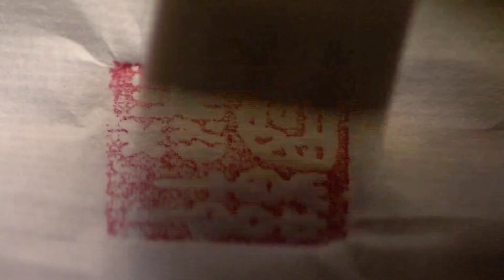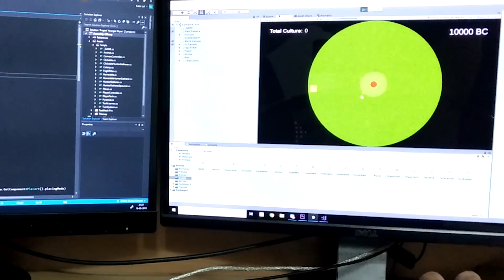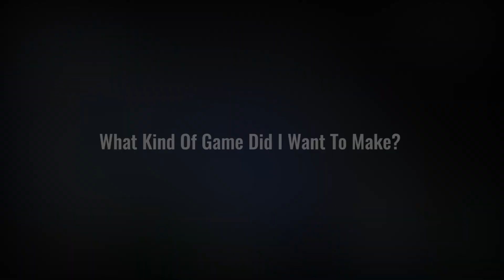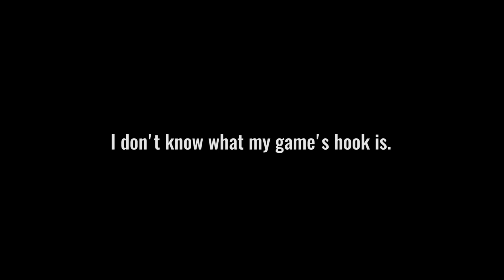What Is The BEST Map Type For A Strategy Game? | Indie Game Devlog #3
In week 3 of my indie game devlog series, I talk about the which map type I should go for, for Project Younger Dryas, and the fears that I encounter in my design process of not being able to make my indie game stand out, among all the other strategy games in the market, as well as the steps I take to fix this issue.